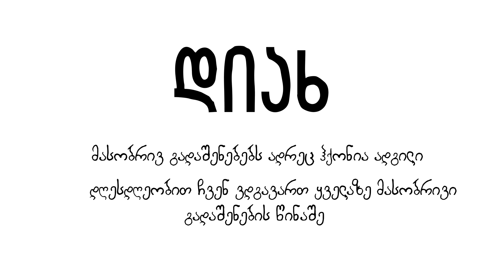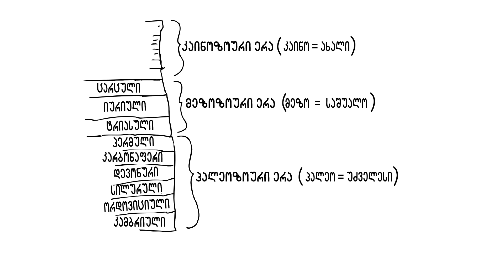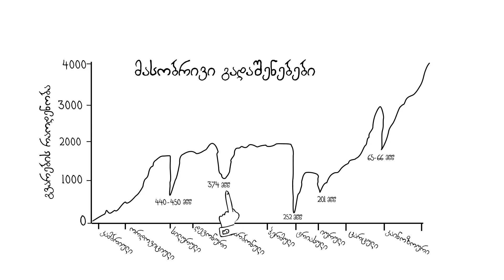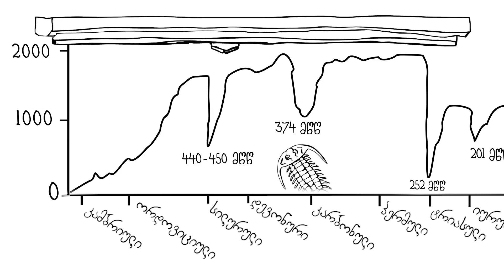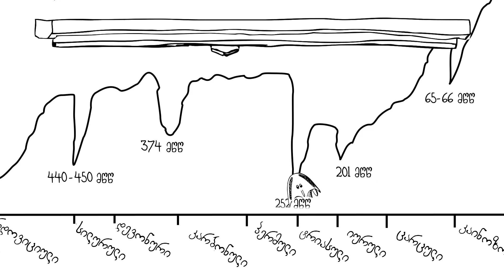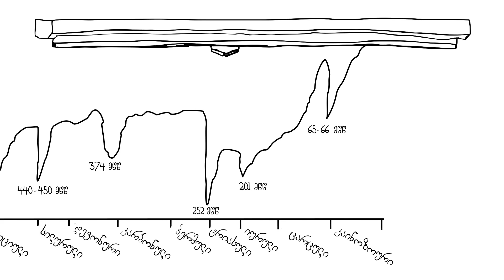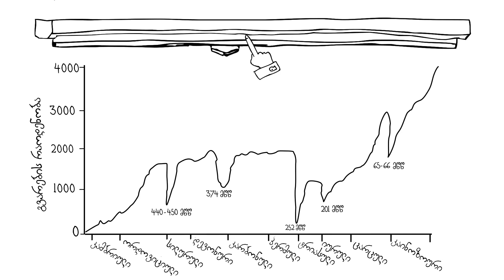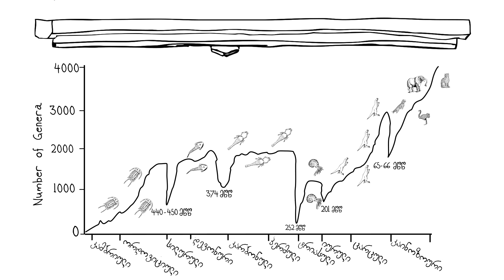ბიომრავალფეროვნება და გადაშენება, უწინ და ახლა